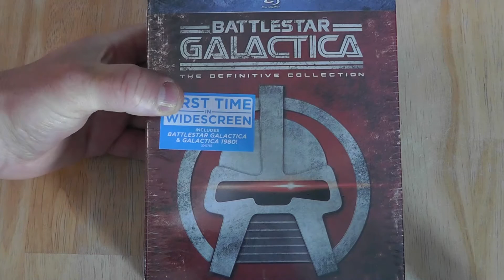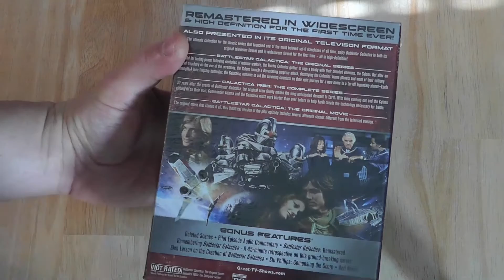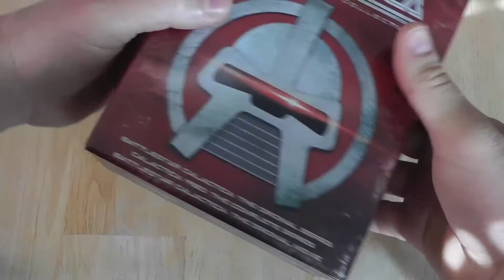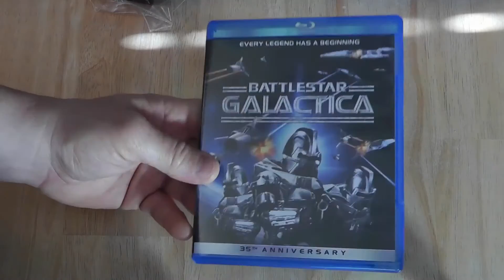BATTLESTAR GALACTICA 2.0 REVIEW & UNBOXING | Definitive Blu-ray Collection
In this video I do an updated Review of Battlestar Galactica Definitive Blu-ray Collection.

The ultimate collection for the classic series that launched one of the most beloved sci-fi franchises of all time, enjoy Battlestar Galactica in both its original television format and in widescreen format for the first time—all in high-definition! Battlestar Galactica: The Original Series: Hopeful for lasting peace following centuries of intense warfare, the Twelve Colonies gather to sign a treaty with their dreaded enemies, the Cylons. But after an act of treachery on the eve of the ceremony, the Cylons launch a devastating surprise attack, destroying the Colonies' home planets and most of their military strength. A lone flagship battlestar, the Galactica, remains to aid the surviving colonists on their epic journey for a new home to a far-off legendary planet—Earth. Galactica 1980: The Complete Series: 30 years after the events of Battlestar Galactica, the original crew finally makes the long-anticipated descent to Earth. With time running out and the Cylons closing in on their trail, Commander Adama and the Galactica must work harder than ever before to help Earth create the technology necessary for battle. Battlestar Galactica: The Original Movie: The original movie that started it all, this theatrical version of the pilot episode includes several alternate scenes different from the televised version.

Bonus Content:
Battlestar Galactica: The Definitive Collection includes over 4 hours of bonus features, including over 3 hours of deleted scenes from Battlestar Galactica: The Original Series. The collection also includes featurettes such as "Glen Larson on the Creation of Battlestar Galactica" and "Stu Phillips: Composing the Score" with an inside look at the creation of this remarkable production, and "Remembering Battlestar Galactica," a 45-minute documentary illuminating the journey and impact of this ground-breaking series.